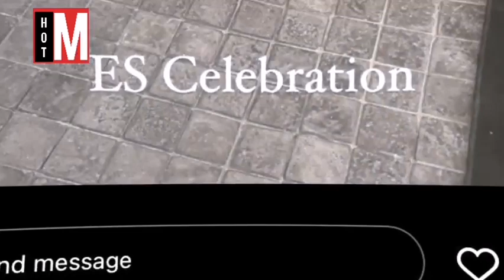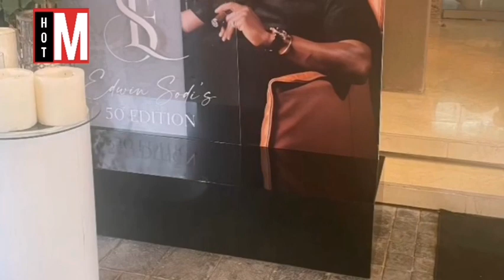What You Missed From Edwin Sodi’s Lavish 50th Birthday Party Celebrations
Inside Edwin Sodi’s lavish 50th birthday party celebrations.